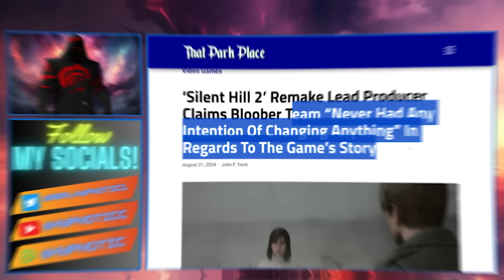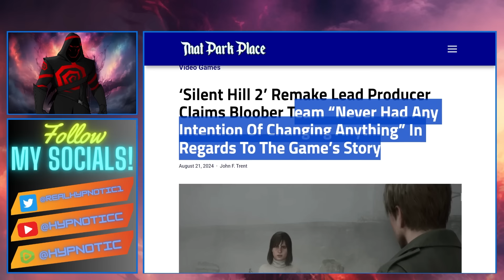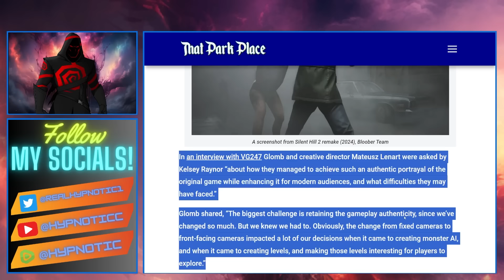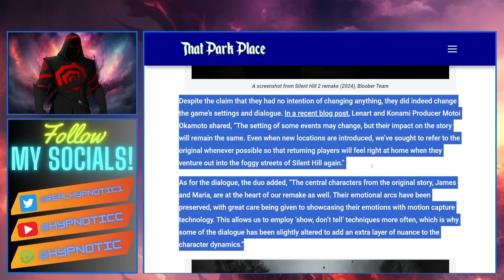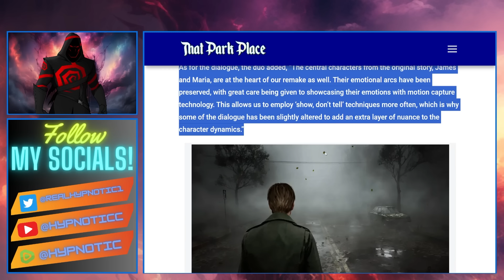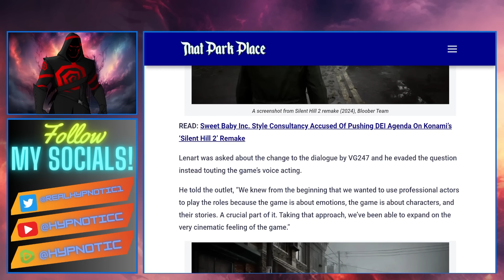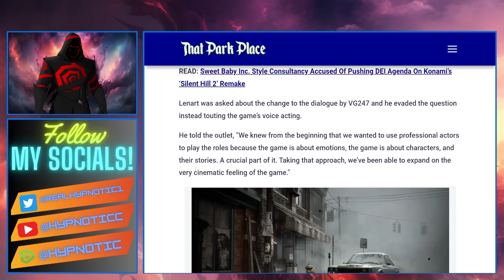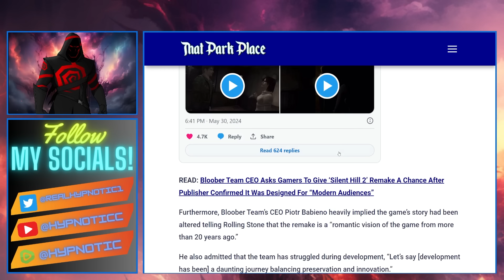Woke Silent Hill 2 Developers LIE TO FANS | Producer GASLIGHTS Gamers And Says THEY CHANGED NOTHING